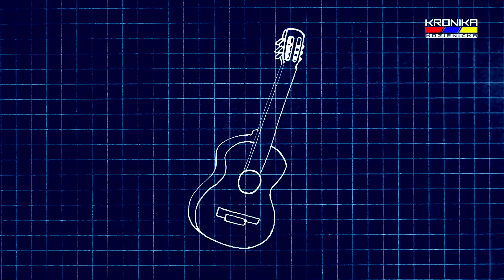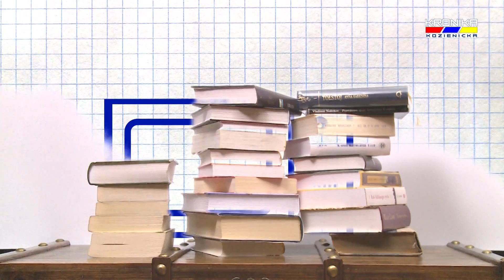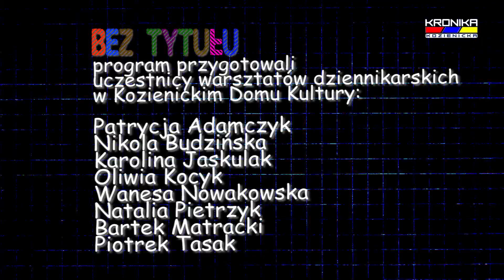Bez Tytułu odcinek 19